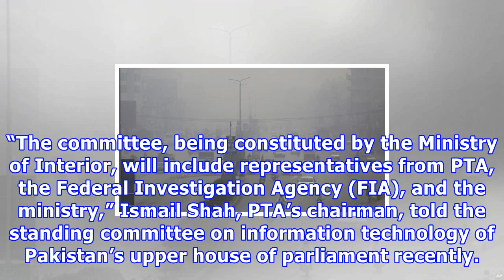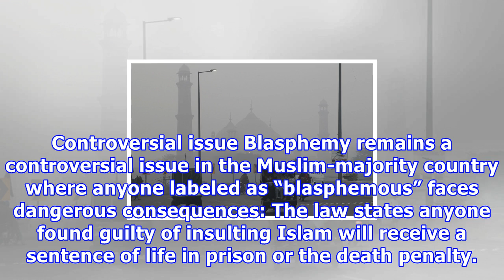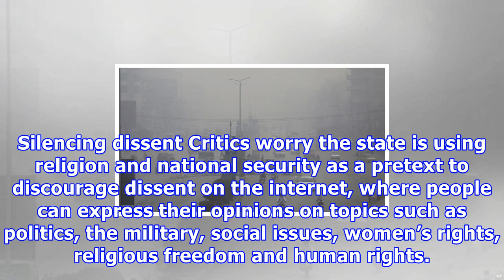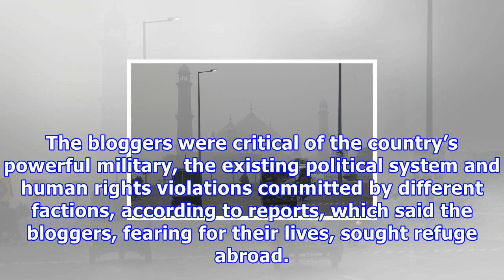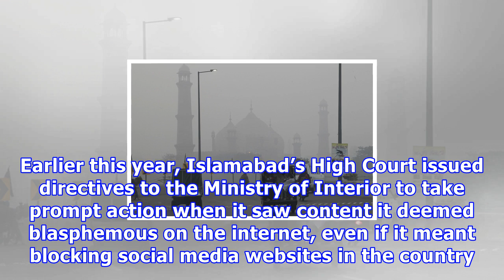सुरक्षित ड्राइव! हैवी smog कवर इंडिया, pakistan, लोकजीवन accidents'my और बीमारी